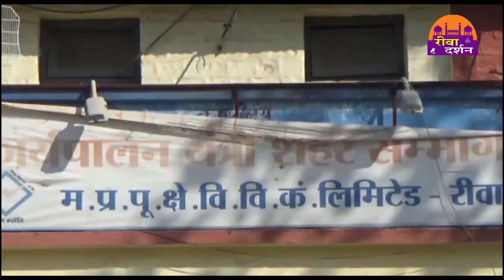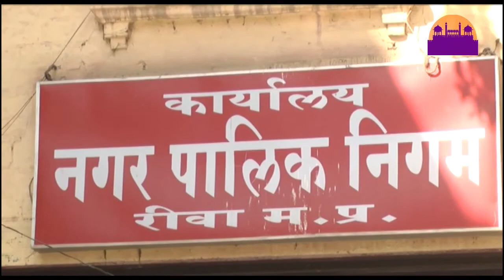BIJLI KA BILL